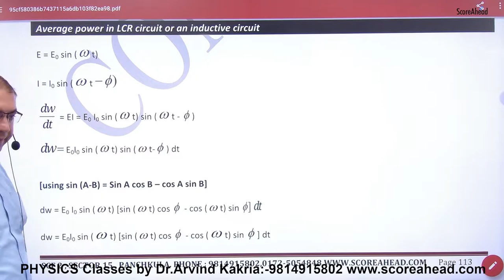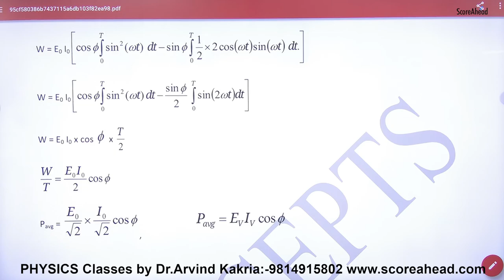244 Average Power in LCR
Average Power in LCR